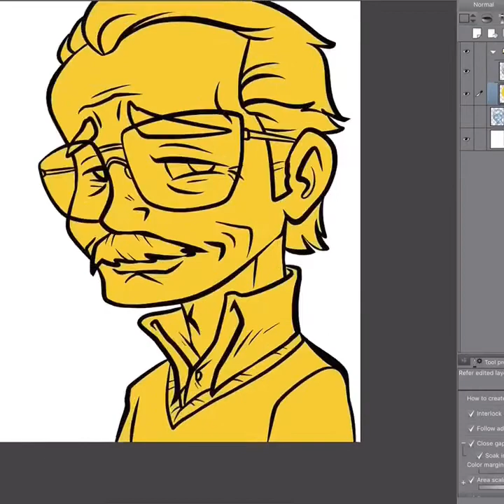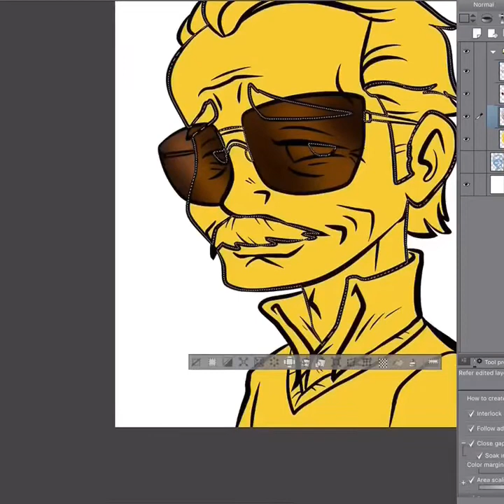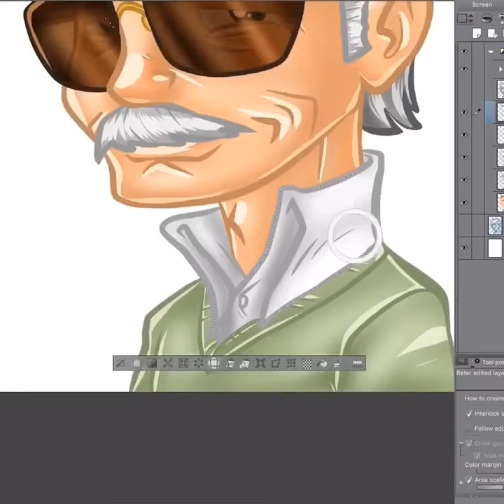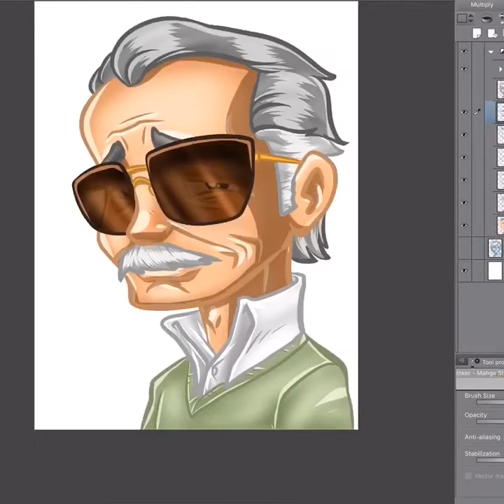Stan “The Man” Lee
My tribute to this amazing man...Rest In Peace.